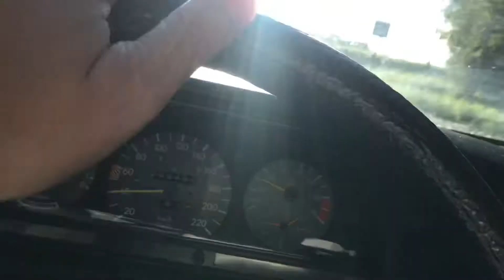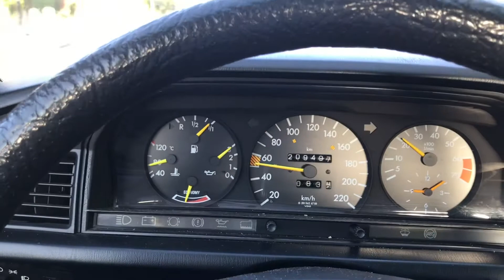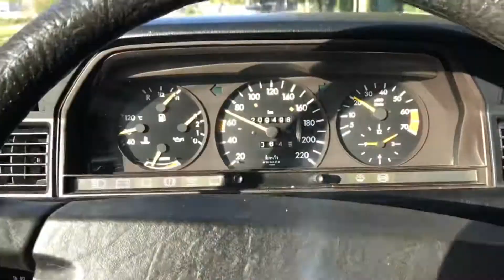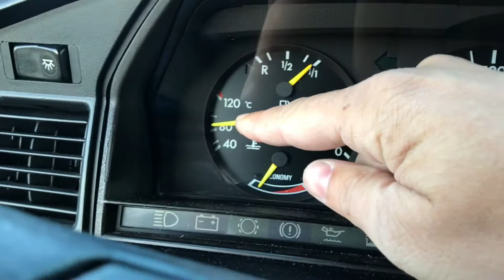LA 190E EST REFROIDIE - pour 30 balles c’est réparé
Après deux aller retour chez Mercedes, la pièce tant attendue pour réparer le problème de surchauffe de la W201 est enfin installée.

Ça fait du bien d’avoir un problème qui se résout facilement.

Bientôt je ferai un point sur ce qui a été fait sur la BabyBenz, sur ce qui est en cours et à venir!

Bisous.